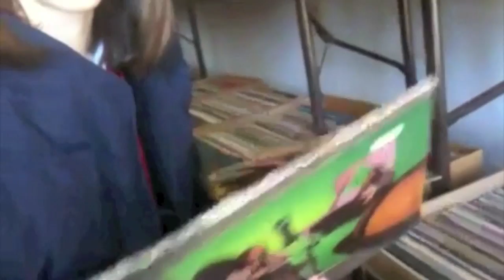Record Store with Dani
Dani goes to the record store.